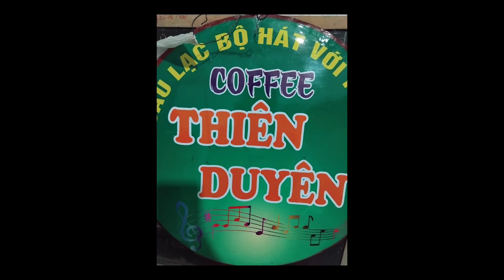hai đứa mình yêu nhau- tác giả: Cao Nhật Minh- trình bài: ac Tư Phát